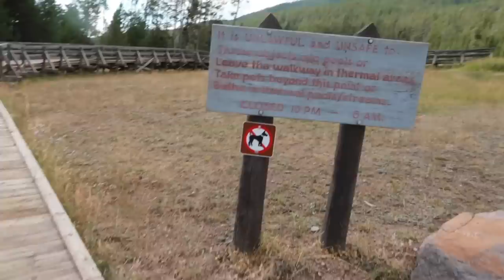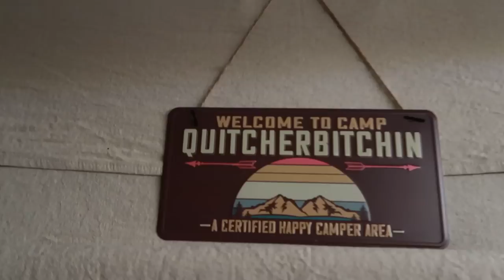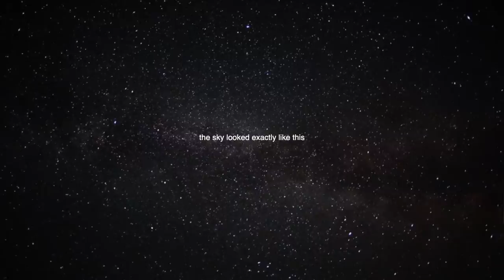VLOG: camping, hiking & fishing in YELLOWSTONE!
hey frens:) today im sharing what we did on our trip to Yellowstone National park! let me know if you love travel vlogs cuz if you do id love to take you on more trips with us! Where should we go next? let us know below in the comments!

Edited with Final Cut Pro X